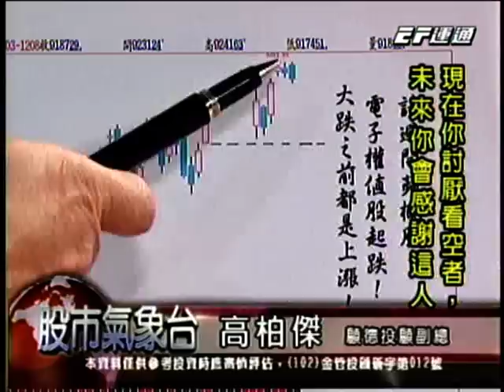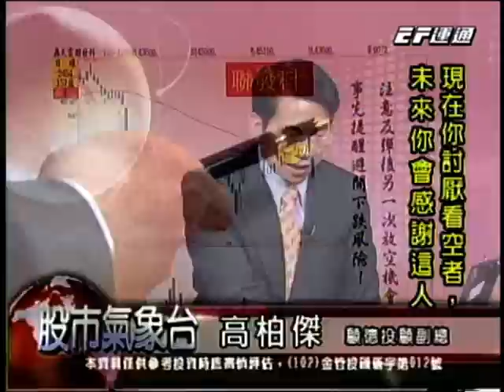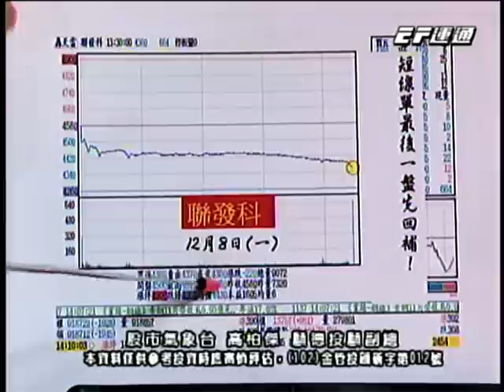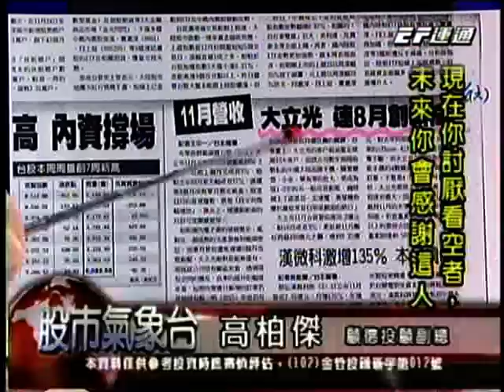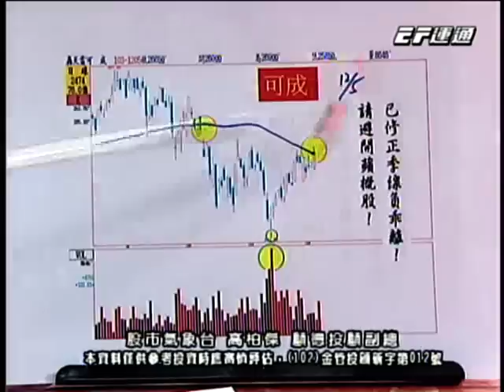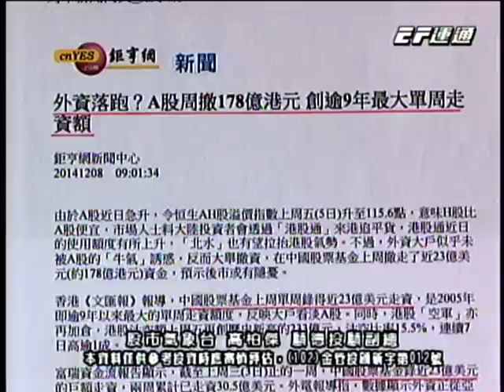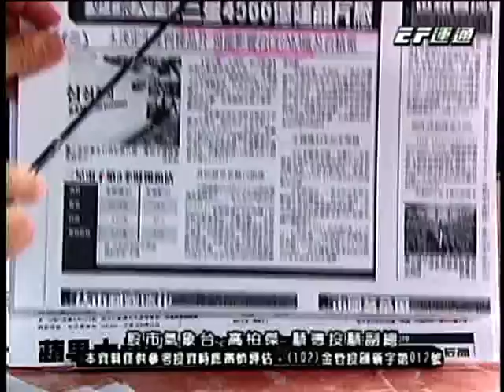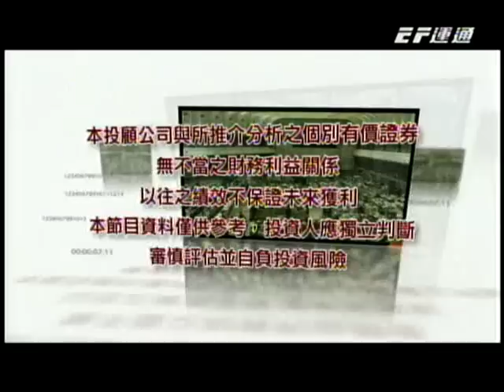股市氣象台 高柏傑 分析師 2014-12-08